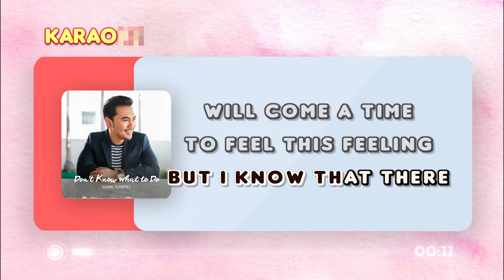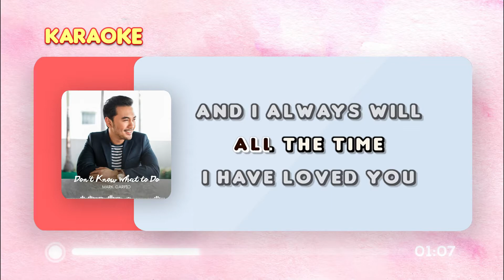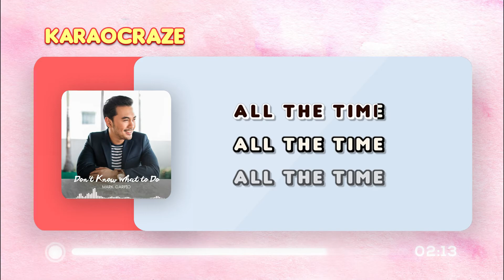DON'T KNOW WHAT TO DO (DON'T KNOW WHAT TO SAY) - Mark Carpio 🎙️ [ KARAOKE ] 🎶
Lyrics:

I have loved you only in my mind
But I know that there will come a time
To feel this feelin' I have inside
You're a hopeless romantic is what they say
Falling in and out of love just like a play
Memorizin' each line I still don't know what to say

Don't know what to do whenever you are near
Don't know what to say, my heart is floating in tears
When you pass by I could fly
Every minute, every second of the day
I dream of you in the most special way
You're beside me all the time

I have loved you and I always will
Call it crazy but I know someday you'll feel
This feelin' I have for you inside
I'm a hopeless romantic I know I am
Memorized all the lines but here I am
Struggling for words I still don't know what to say

Whenever you are near
Don't know what to say
My heart is floating in tears

dont know what to do mark carpio karaoke
dont know what to do dont know what to say karaoke
mark carpio karaoke